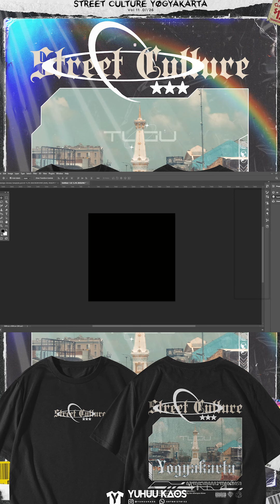Design Kaos Streetwear Street Culture Yogyakarta Vol11.0//26